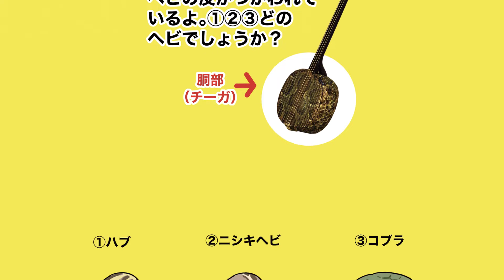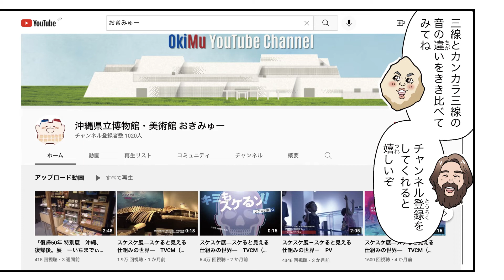こども学芸員と動く展示物からの挑戦状！Part3 芸術の秋編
■こども学芸員と動く展示物からの挑戦状！とは？

将来、博物館の学芸員を夢みる❞こども学芸員❞こと「じんべえ君（小学5年生）」と画家を夢みる「さんごちゃん（小学3年生）」。二人は満月の夜に、世にも不思議な動く展示物たちと出会い、ある挑戦状を受けることになる－

■三線ききくらべ！どっちが三線でどっちがカンカラ三線かな？